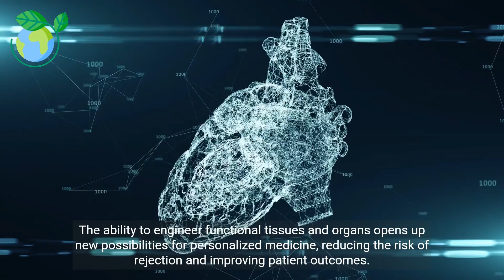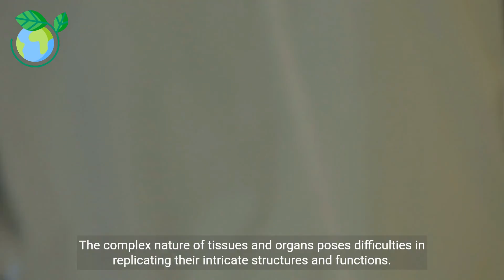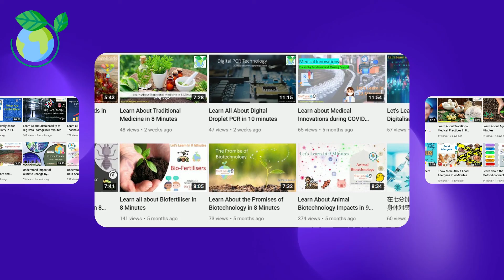Advancements in Biomaterials and Tissue Engineering (5 Minutes)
Biomaterials are materials that are designed and engineered to interact with biological systems, such as living tissues and organs. They play a crucial role in various fields, including medicine, tissue engineering, and regenerative medicine. Biomaterials can be natural or synthetic and are used to replace or augment damaged tissues, provide support for tissue regeneration, or deliver therapeutic agents to specific sites in the body. They are carefully selected and designed to be biocompatible, meaning they do not elicit adverse reactions or harm the surrounding tissues. Biomaterials hold immense potential in advancing medical treatments and improving the quality of life for patients by enabling innovative solutions for complex healthcare challenges.